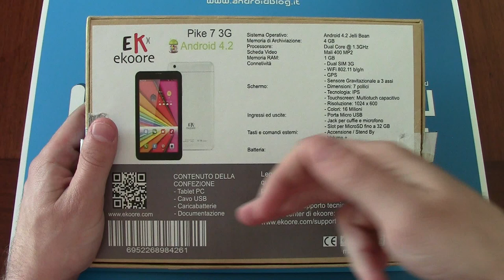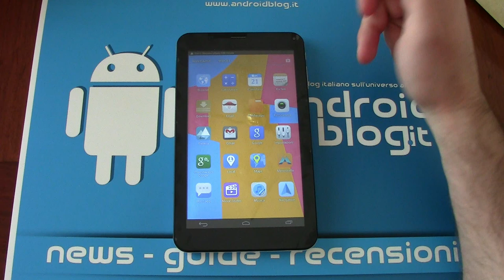Unboxing Ekoore Pike 7 3g by Androidblog.it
Ekoore Pike 7 3G è un tablet 7 pollici con connettività telefonica completa dual-sim. Vediamo il contenuto della confezione nel nostro unboxing.